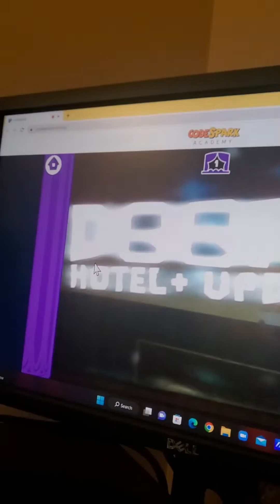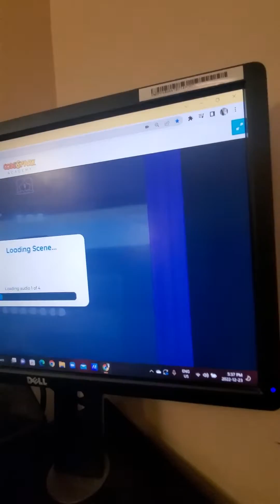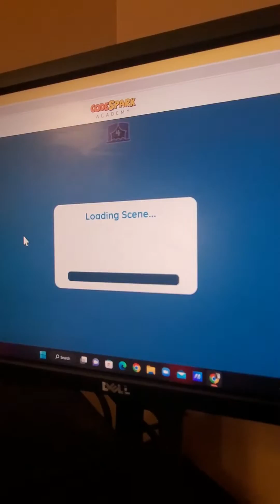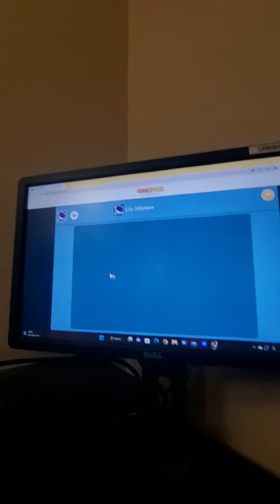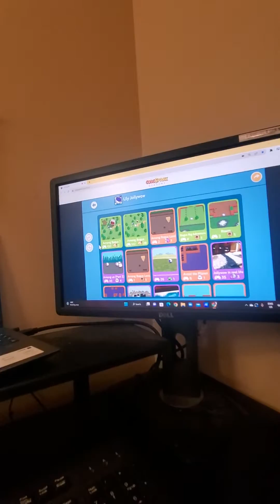Doors but Codespark Hotel+Update. +Leaks And More